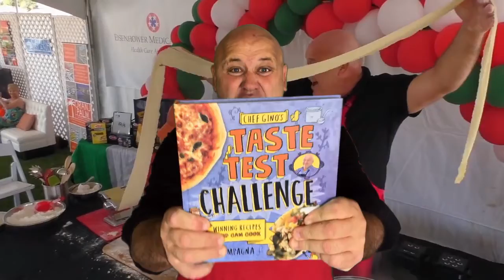Chef Gino Campagna joins the Virtual Orange County Children’s Book Festival September 14-26, 2020